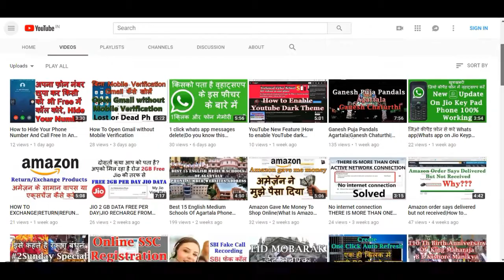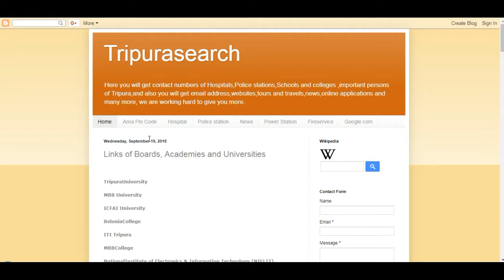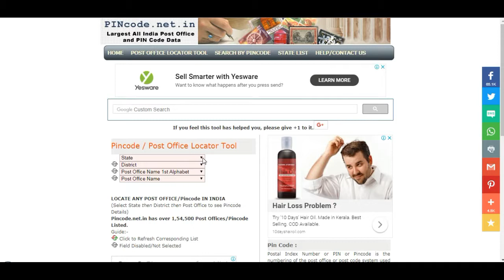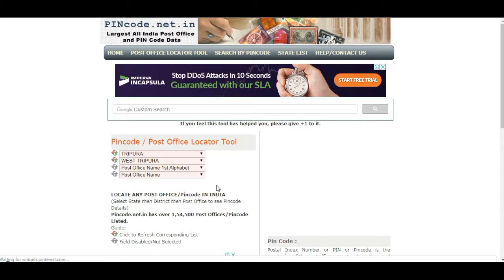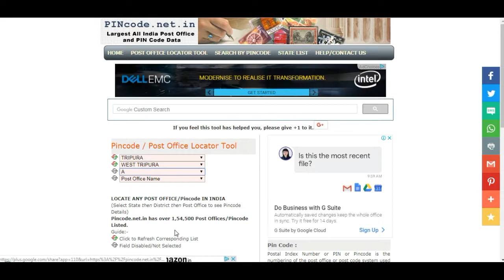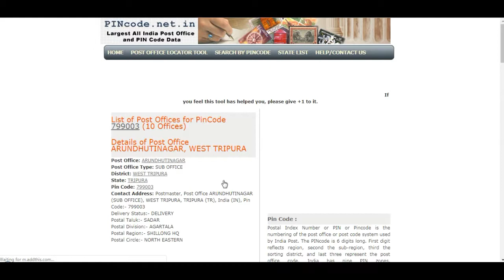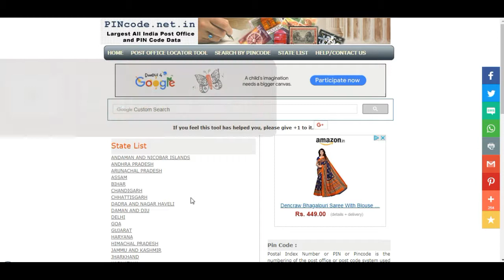How to search your area pin code with in 10 second |मात्र 10 सेकंड में अपना एरिया पिन कोड देख ले